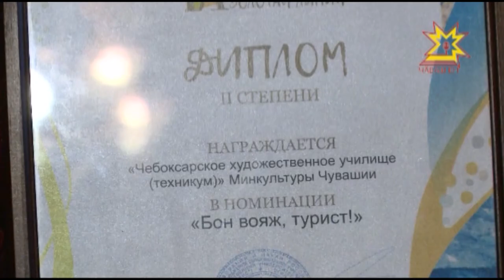Молодые дизайнеры Чувашии приняли участие в международном конкурсе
В Москве подвели итоги девятого международного конкурса молодых дизайнеров «Золотая линия». Среди участников были студенты ВГИКа и МХАТа. Но студентки Чебоксарского художественного училища приняли вызов и с достоинством выдержали конкуренцию.